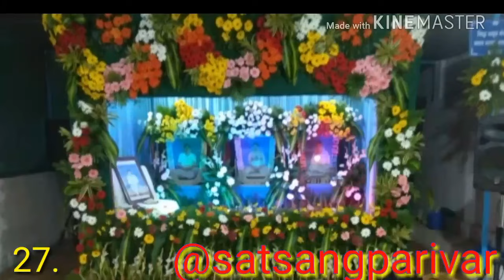Rare Collections|thakur anukul chandra|thakur parivar|thakur anukulchandra satsang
Bande Purushottamam.🙏
সৎসঙ্গ
satsang
deoghar satsang
anukul thakur
thakur anukulchandra
thakur family
anukul thakur paribar
anukul chandra
satsang news
thakur bari

srisri dada
acharya dev sri sri dada
ashok dada
dada thakur
acharyadev sri sri dada
আচার্যদেব দাদা

(3)Instagram-@satsangparivar12instagrams